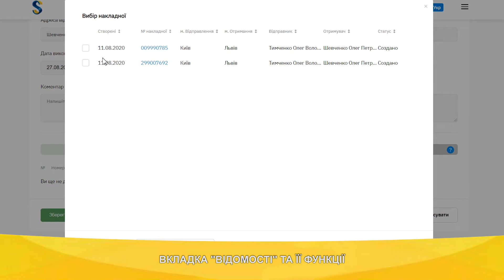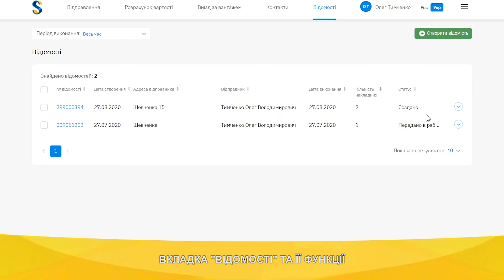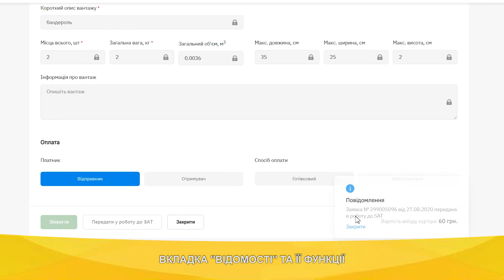Особистий кабінет. Відео №13. Вкладка "Відомості" та її функціїї.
Інструкція по використанню вкладки "Відомості" у бізнес акаунті